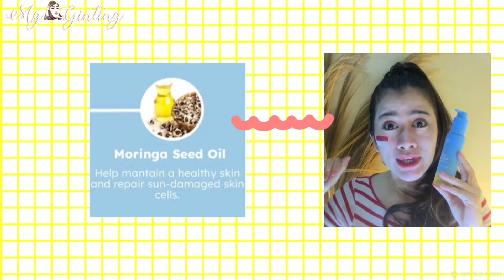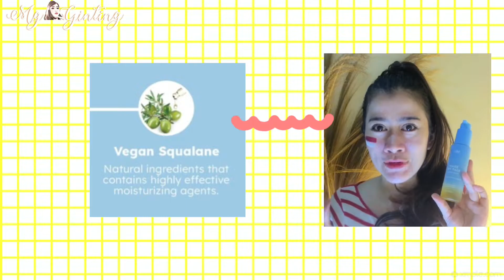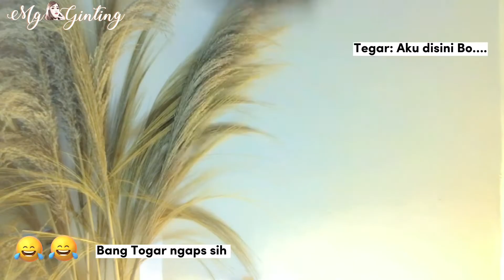SASC CLEANSING OIL BARE MY FACE | Mg Ginting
꧁༺ ✿ Welcome Bo ✿ ༻꧂

LINK PRODUCT

I'm not a doctor, I'm just a skincare enthusiast. All the videos that I make, are honest judgments from me and personal experience after using the product and of course with some of the research I read, Not everything I convey is completely true, there must be some errors and incompatibilities from some individuals, So please make my videos only as a reference. Don't hesitate to comment if any of my videos don't explain and there are errors

SHOOT AND EDIT:
With my phone, so please excuse all the shortcomings

FOR TEXT IN THE VIDEO:
Please turn on subtitles

Mg Ginting